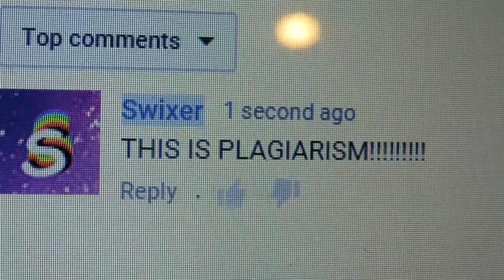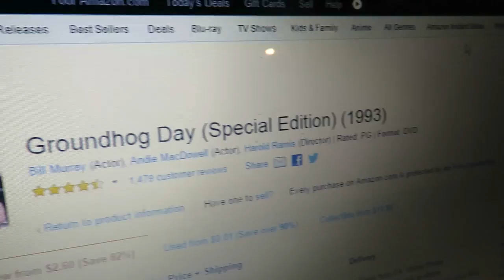LIFE HACKS THAT WILL CHANGE YOUR LIFE FOREVER!!!!!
ITS BEEN TEN MONTHS SINCE WE BLESSED YOU WITH OUR INITIAL LIFE ADVICE SO WE THOUGHT WE BETTA BLESS U WITH SOME MORE!!
LINKS!